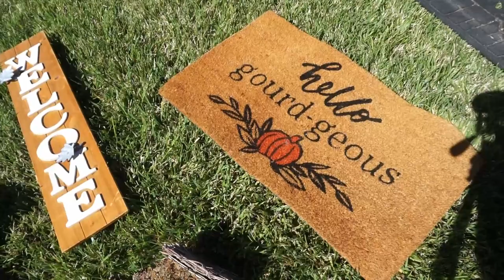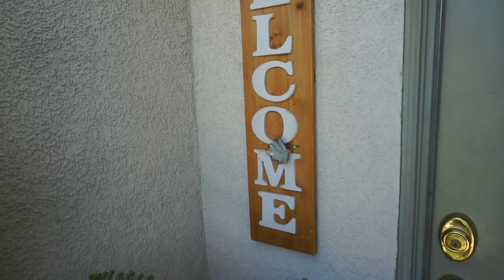Porch and Patio Decorating Ideas| Farmhouse Décor| Fall 2021| Fall Clean and Decorate Part 3